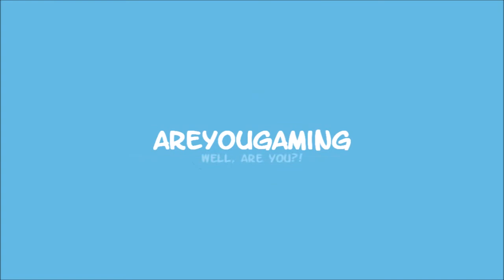Escape! || Devil May Cry #4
Finding out all we could in the house, we now have to get out of there and get back to Kat and Vergil.

NEW STEAM GROUIP! Join the Gamer Brigade Today!